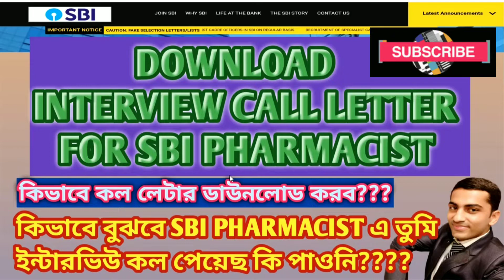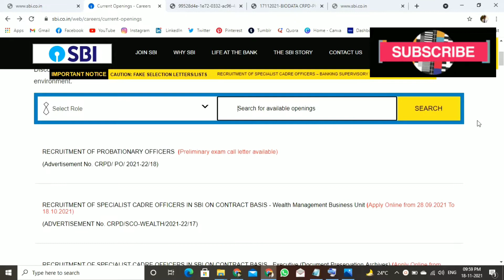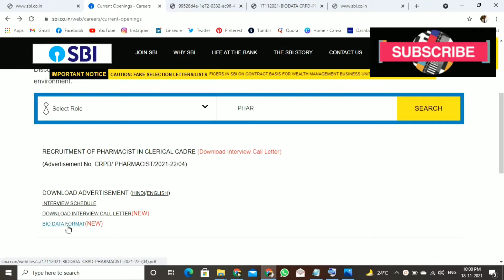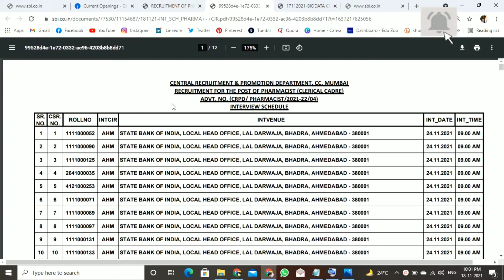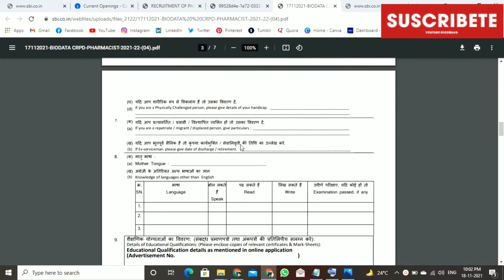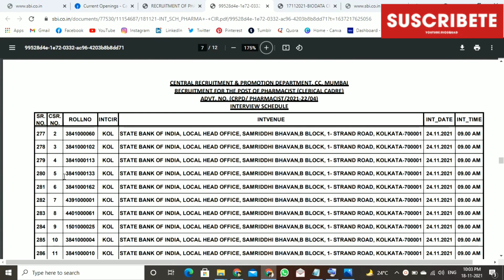HOW TO DOWNLOAD THE INTERVIEW CALL LETTER FOR SBI PHARMACIST II SBI PHARMACIST RECRUITMENT 2021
I want to share my knowledge and experience with others pharmacists/students, that will definitely help him/her to build a succesful career.